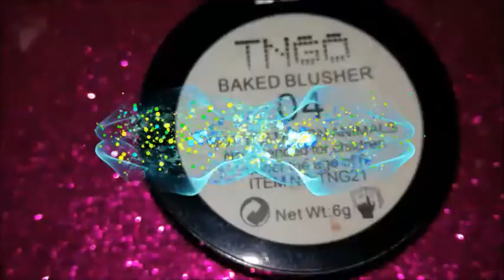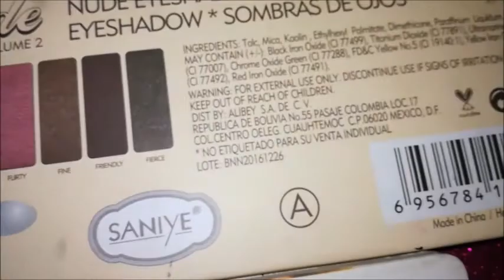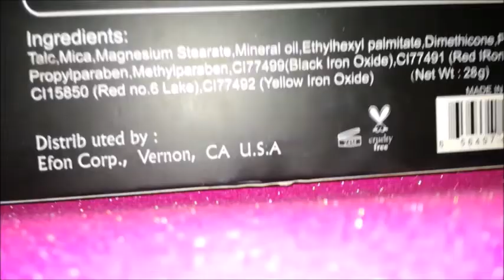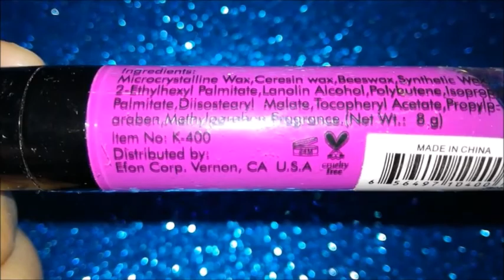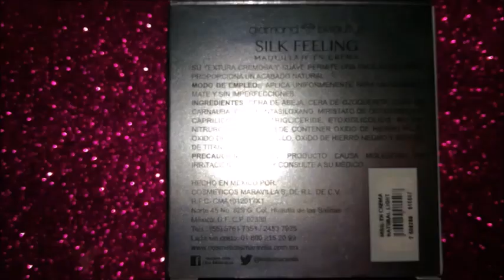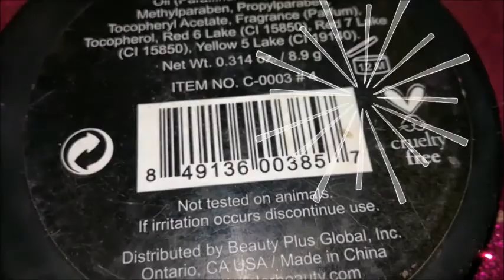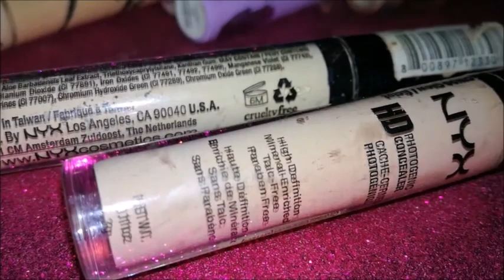CADUCIDAD DEL MAQUILLAJE - CUÁNDO TIRARLO? /¿Cuándo EXPIRAN / CADUCAN mis cosméticos?